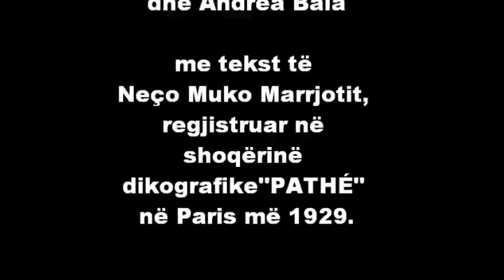"Ismail Qemali" - kendon Neco Muko dhe grupi i tij, 1929.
Regjistrim i vitit 1929 ne shoqerine diskografike PATHÉ ne Paris nga grupi i Neco Muko Marrjotit. Me tekst te tij, vjen me polifoni kenga popullore kushtuar Ismail Qemalit. Disku origjinal i gramafonit ka numrin 44021, prej se cilit eshte nxjerre ky material.

- Ndalohet kopjimi!
- Te drejtat e rezervuara!